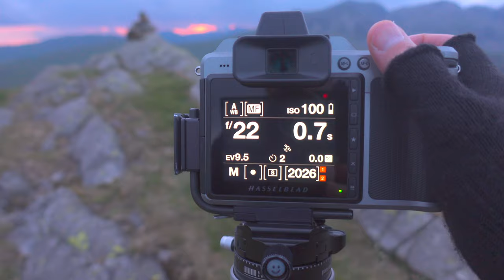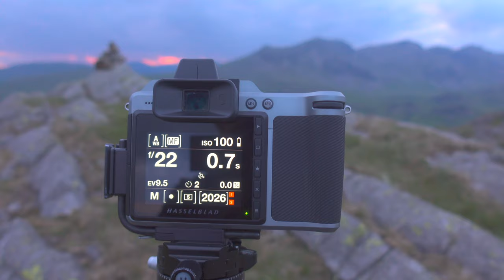Sunset Landscape Photography on Hard Knott in the Lake District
Join me for an evening of Landscape Photography on Hard Knott in the English Lake District. Motivated by my previous shoot on grey Friar I make a return visit to improve upon my previous photographs.

If you'd like to support me and my photography there is no better way to do so than with a purchase from my